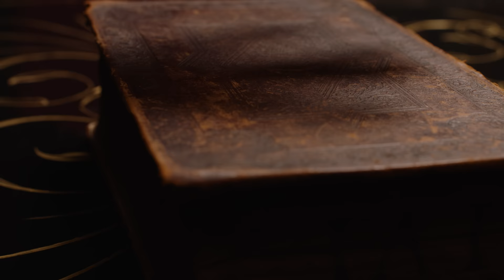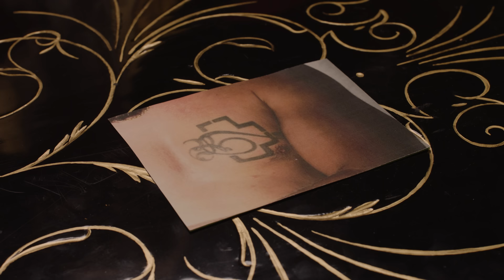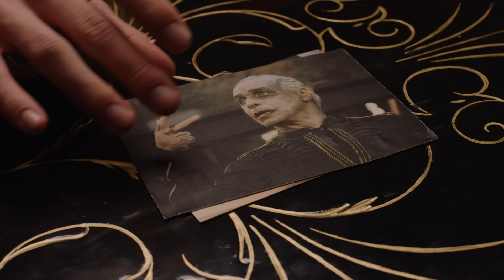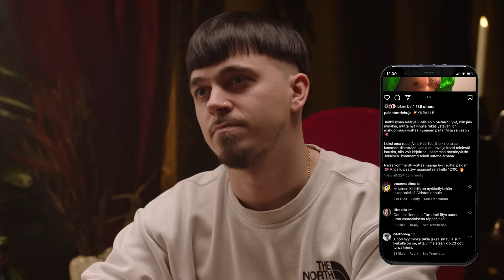KÄÄRIJÄ VALHEENPALJASTUSKONEESSA | Spill the Tea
UUSI SARJA! Uuden musiikin kilpailusta eli UMK:sta tuttu Jere Pöyhönen aka Käärijä istuu Yle Summerin piinapenkkiin. Valheenpaljastuskone kertoo kursailettoman totuuden: onko Käärijä rehellinen vai valehteleeko hän? Onko Cha Cha Cha kappale plagioitu vai onko se originellia tuotantoa? Paljonko Käärijä harrastaa uhkapelejä? Mites flirttailu? Kenet haluut seuraavaks nähä Samuli Ainasvuoren piinapenkissä? 👇

NEW SERIES! Jere Pöyhönen AKA Käärijä from UMK is put to the test by Yle Summeri. The lie detector will tell the cold truth: is Käärijä honest or is he lying? Is Cha Cha Cha plagiarised or an original song? How much does Käärijä gamble? How about flirting? Who do you want to see grilled next by Samuli Ainasvuori?

Alkuperäinen konsepti / Yle: Tessa Toni, Kaisu Kolu & Salla Pietiläinen
Konseptikehitys: Pulju Helsinki Oy

Esiintyjät: Samuli Ainasvuori, Jere Pöyhönen & Yasemin Pulcu

Käsikirjoitus: Veera Lamminpää & Matias Auramo

Tuotanto: Pulju Helsinki Oy

Tuottajat: Yrjö Nieminen & Yasemin Pulcu
Ohjaaja: Veera Lamminpää
Kuvaaja: Janne Vanhanen
Leikkaaja: Matias Auramo
Äänittäjä: Tomi Puhakka
Äänisuunnittelija: Erno Kumpulainen
Maskeeraus: Matias Koittola
Musiikki: Artlist

Yle:
Tuotantokoordinaattori: Satu Waaramaa
ENG-käännöstekstitys: Katja Juutistenaho
Vastaava tuottaja: Salla Pietiläinen
Tilaaja: Markku Mastomäki
Vastaava toimittaja: Ville Vilén

Yle Luovat sisällöt ja media

Kuvalähteet:
1 Tatuointikuva: Käärijän virallinen Instagram @paidatonriehuja / Mikke Pöyhönen
2 Till Lindemann: Rammstein Press Portal / Carsten Göke
3 Ruutukaappaus Käärijän Instagram-päivityksestä 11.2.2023: Käärijän virallinen Instagram-tili @paidatonriehuja
4 UMK-pressikuva: Yle / Nelli Kenttä